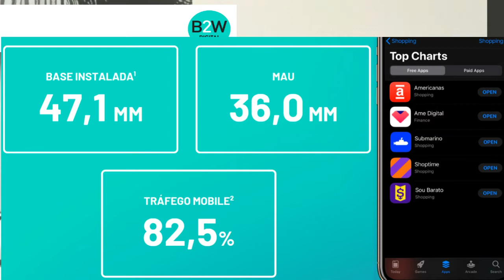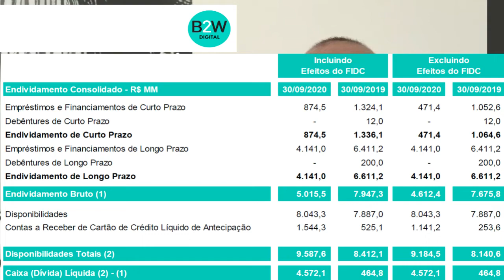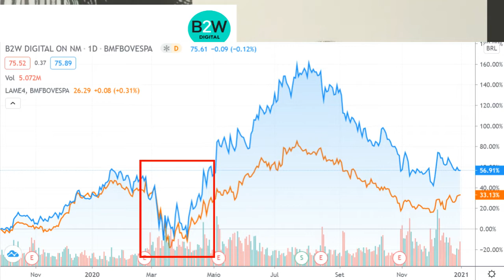31.12.2020 - Visão do Estrategista - Resultados B2W 3T20 - BTOW3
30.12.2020 - Visão do Estrategista - Resultados Lojas Americanas 3T20 - LAME4